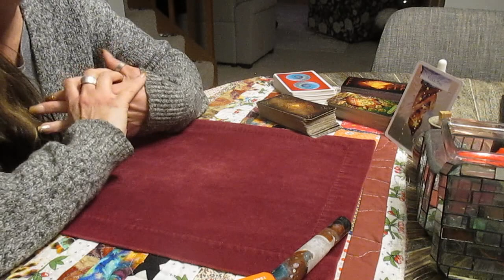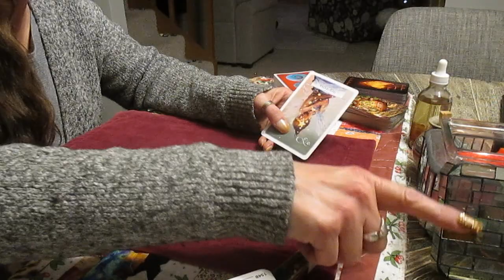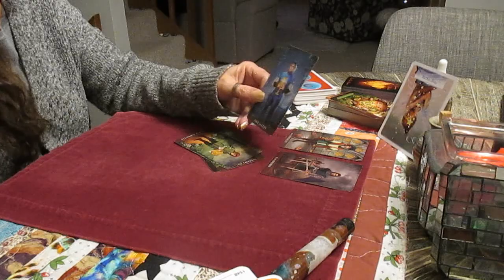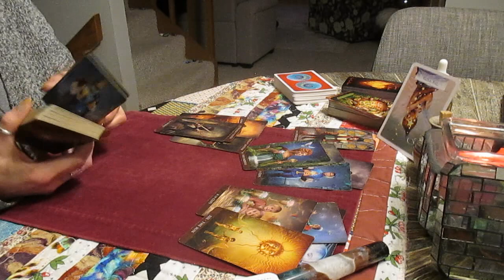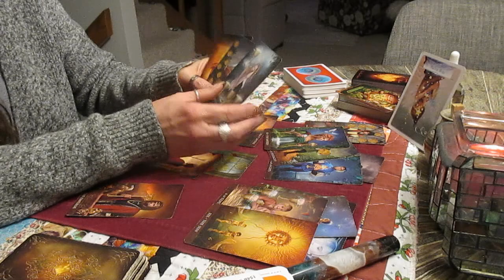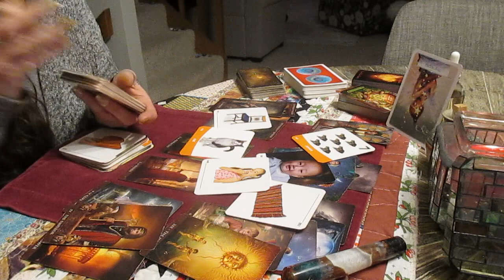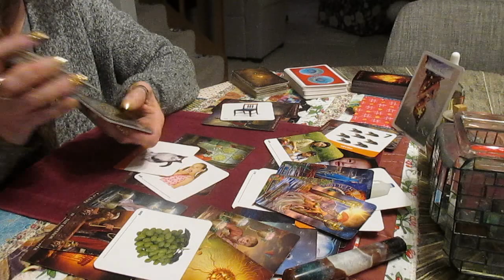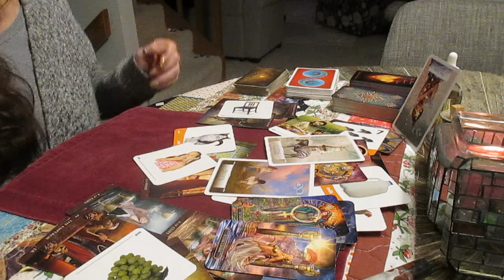CANCER CAPRICORN FAN LOVE READ! Alexann!!! Enough Hope for the whole world!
THIS READING WILL NOT RESONATE WITH EVERYONE!

Decks used:
The Arcanum
Mixed Emotions
The Mythic